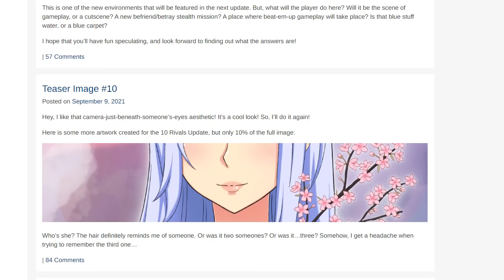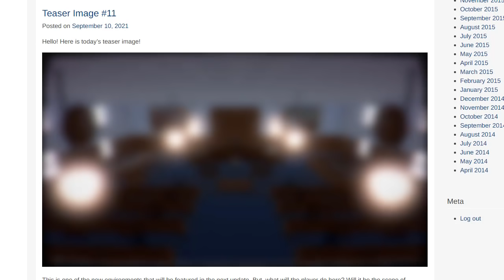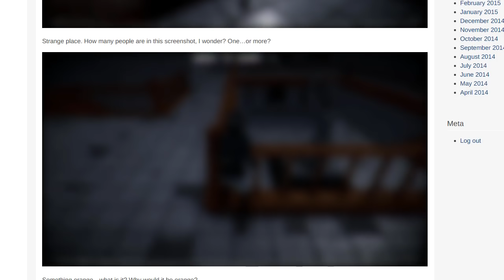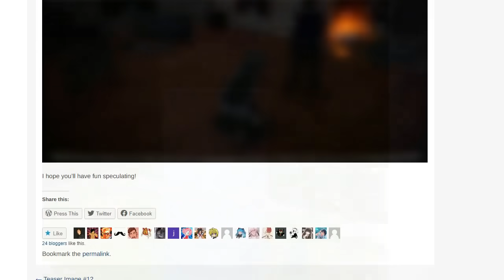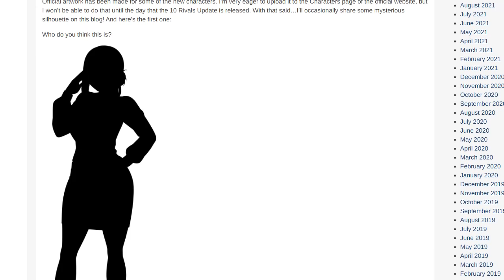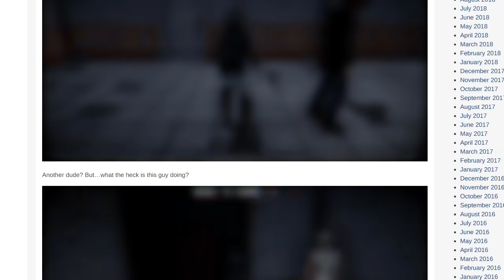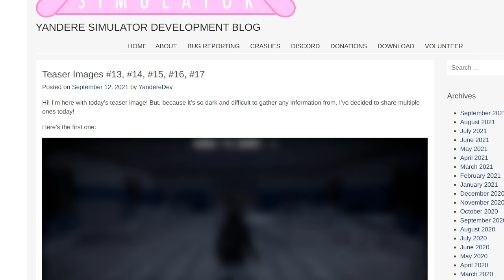NUOVI AMBIENTI, NUOVE SAGOME | Yandere Simulator Updates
Nel blog di @YandereDev stanno comparendo le foto dei nuovo ambienti di gioco… ma a cosa potrebbero servire? E a chi appartiene quella sagoma nera?

❤️ La stanza grigia (preorder):
😺 Peluche di Norvy
Se non fosse disponibile, contatta l'artigiana in privato su Etsy o su Instagram

Gli abbonati hanno accesso a delle stanze private del mio server Discord